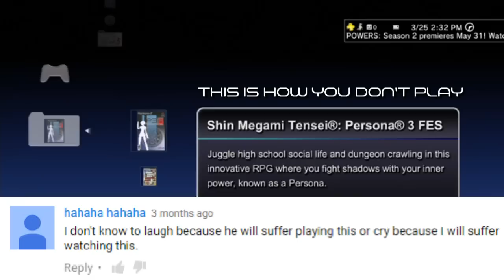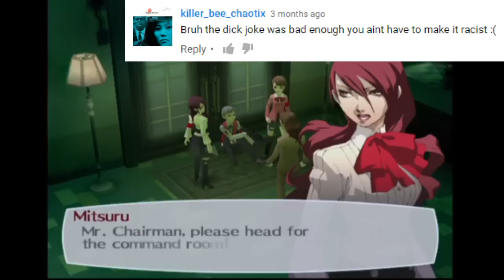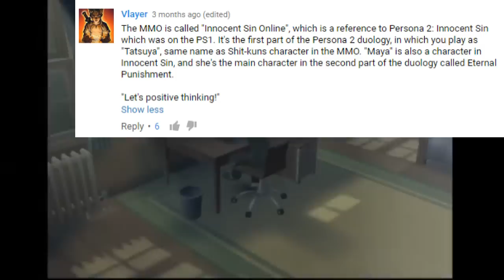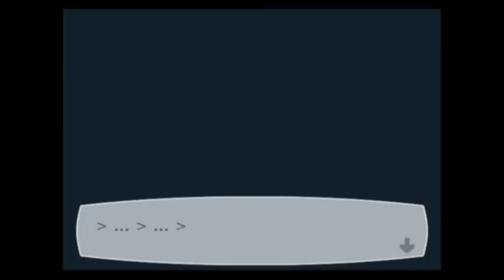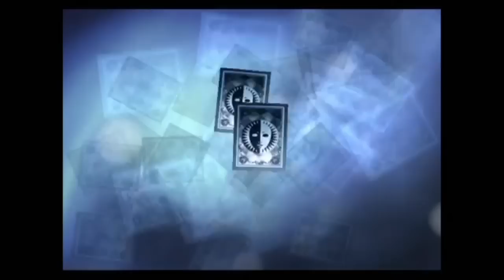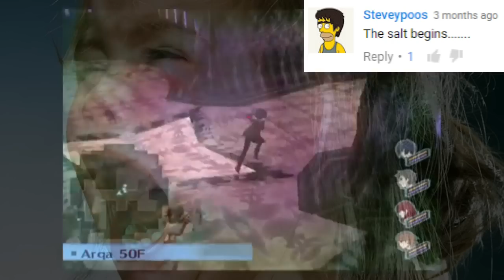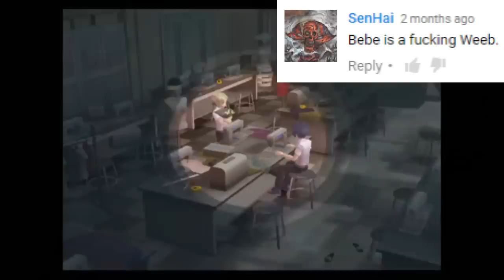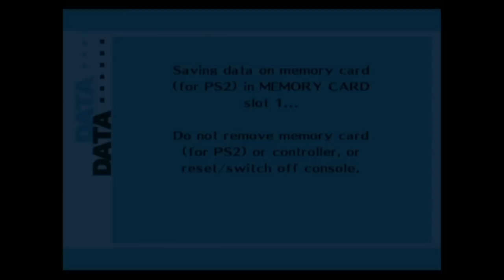This is How You DON'T Play Persona 3 FES (Part 1)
Technically, this was supposed to be my second TIHYDP (I was working on Chrono Trigger beforehand, then alongside with this) but since I finished this video before Chrono Trigger, I guess you can say this is my very first TIHYDP video. Enjoy!